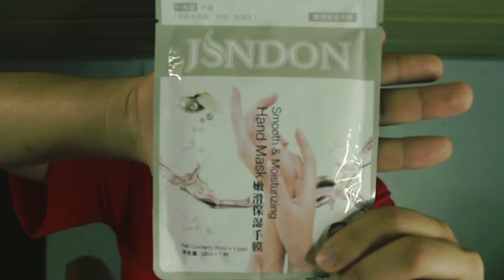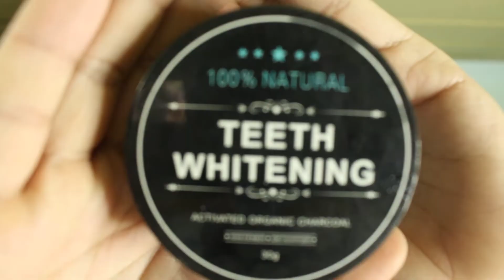SHOPEE HAUL 2019 | ANO BA ANG MABIBILI SA SHOPEE | MAY JADE ROLLER | LOUIE CHUA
MGA KA HYPE ITO YUNG LINK NG SHOP SA SHOPEE PWEDE KAYO UMORDER SA KANILA AT SOBRANG MURA :

PHONE RECORD: IPHONE 6 PLUS

fb: louie jay chua talania

Korean skin care products? just search sa facebook : louie chua
baka matulungan ko kayo na maging kutis koreana!